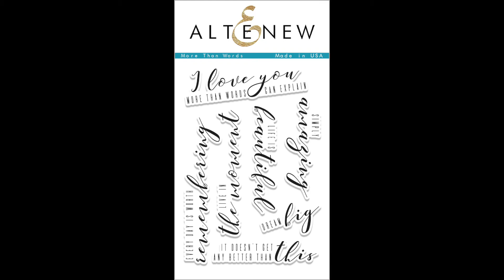Altenew Stamps Intro - More Than Words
These gorgeous phrases will help you express how you feel about your loved ones and your precious memories. They have a trendy, yet timeless feel with a classy combination of fonts, and we cannot wait to see how you use them on your projects!

This is a 4"" x 6"" clear stamp set containing 7 stamps made in the USA from high quality photopolymer.